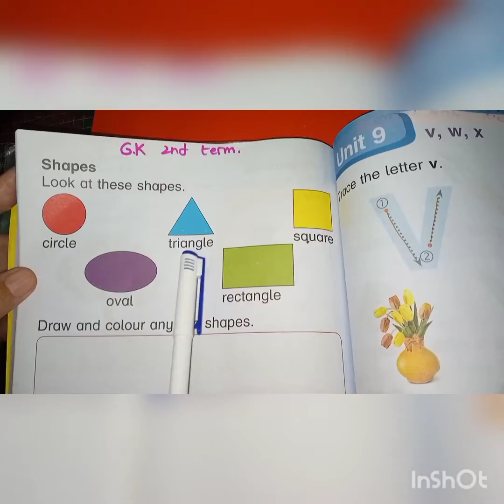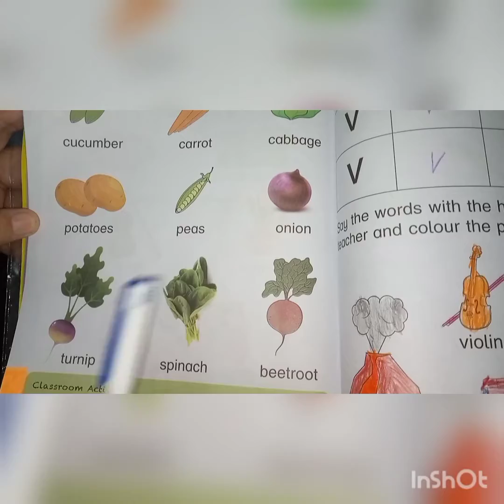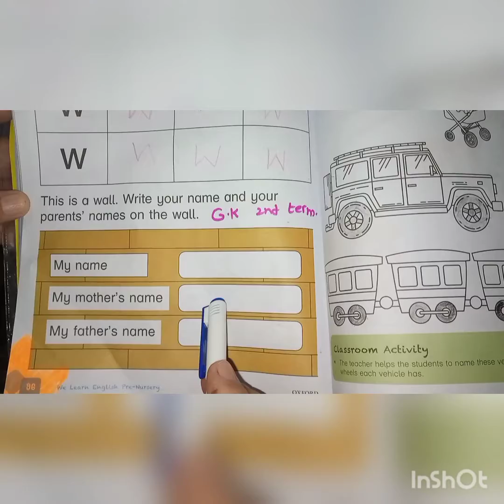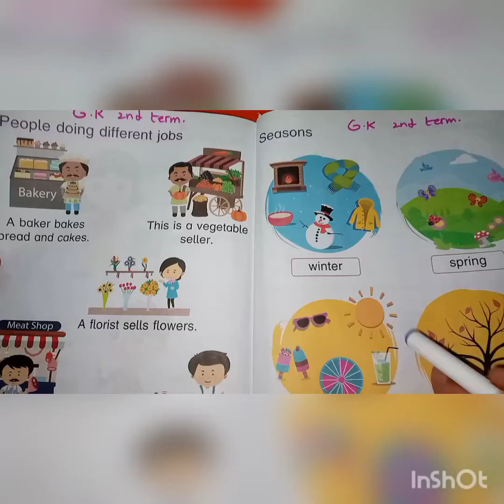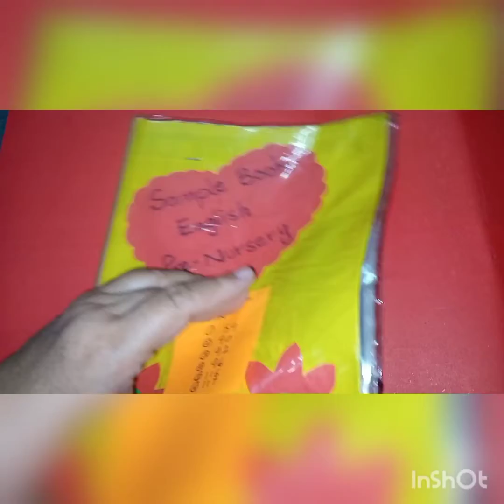General Knowledge/2nd term / Pre- Nursery/WOODS